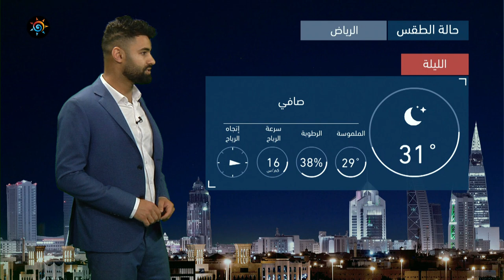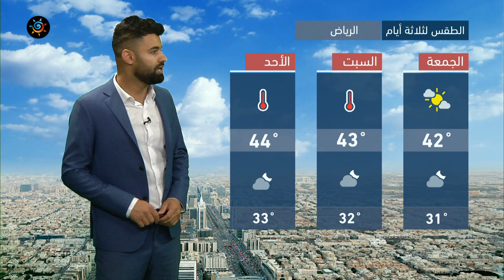طقس العرب - السعودية | النشرة الجوية الرئيسية | الخميس 20-5-2021